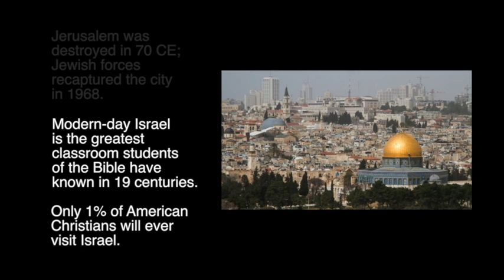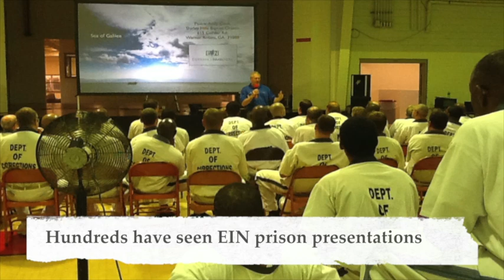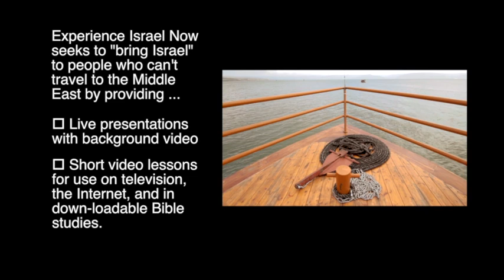EIN on-site presentations.mov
Only 1 percent of those who'd like to go will ever get to Israel. Experience Israel Now is focused on the 99 percent who would still benefit from the lessons of the land. This video explains some of the ways EIN can "bring Israel" to you!